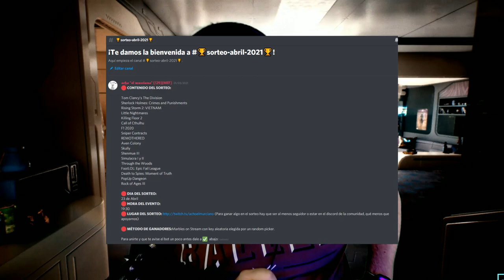HELL LET LOOSE DELUXE | ACHO & ALFRID